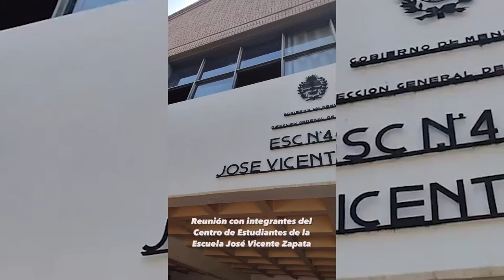Entrevista a Valentina Morán, Diputada electa por el Frente de Todos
Valentina Morán resultó electa en la provincia de Mendoza en representación del Frente de Todos. En esta nota resalta los ejes de trabajo que se propone llevar a la legislatura. Entre las principales problemáticas a trabajar: educación sexual integral, salud mental en las escuelas, agenda ambiental y políticas culturales.